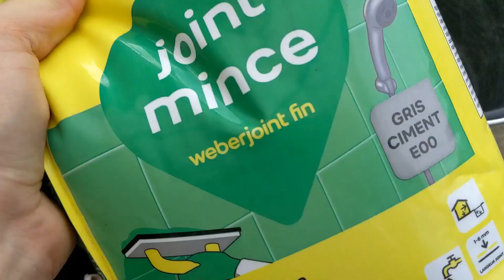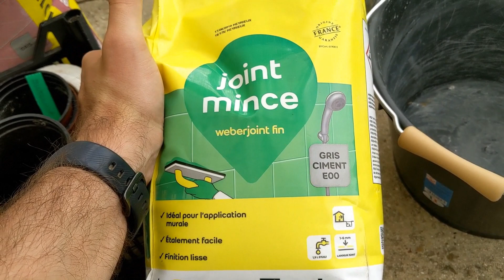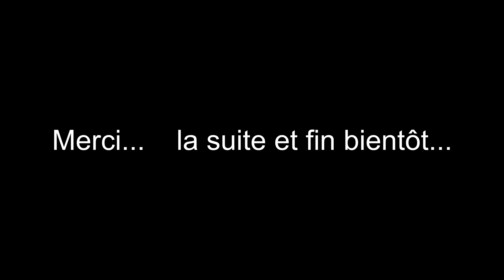faire un coin salle de bain - deuxième partie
dans cette deuxième partie du coin salle de bain, je réalise les joints du carrelage au sol, l'étanchéité des murs de la douche et la pose du carrelage métro au mur.

musiques:

Titre:  Follow me (feat Paps)
Auteur: Vendredi

Titre:  Dolling
Auteur: Cybersdf